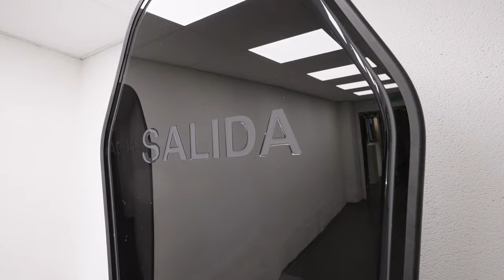HATCH - Group exhibition 'Infinite Looping in Harmony'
'Infinite Looping in Harmony' brings together a gathering of artists in a resolutely rhythmic, abstract and colorful tempo.

For the occasion, HATCH invited Richard Sears, American composer and musician, to create a sound installation: Counterpoint and collision for 7 tapes loops. As conductor of the orchestra, the artist blends the works of eleven European artists into a score that plays continuously in the gallery space.

Discover the works... and listen to their creators in action. ‘Infinite Looping in Harmony' strives to make perceptible the infinite creation that hides behind a usually soundless language.

Participating artists: Ray Barsante, Arnaud Eubelen, Veronika Hilger, Victoire Inchauspé, Théo Massoulier, Leo Maher, Leo Orta, Janine van Oene, Vika Prokopaviciute, Romain Sarrot, Thomas van Rijs, Anna Virnich